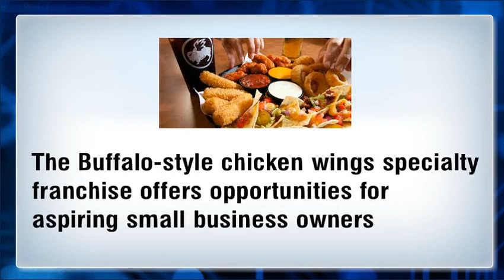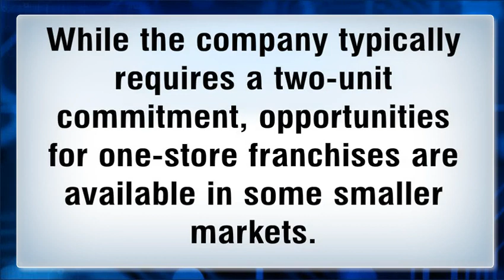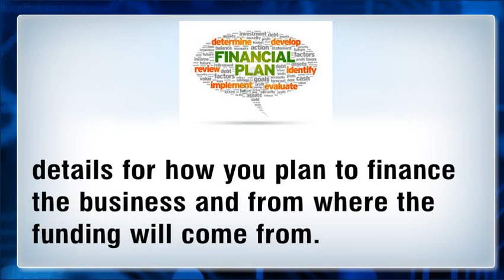Buffalo Wild Wings Franchise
Buffalo Wild Wings Franchise How to open a Buffalo Wild Wings Franchise. Step by step guide to opening a Buffalo Wild Wings Franchise. Get your FREE copy Insiders Guide to Franchise Ownership from the link above.